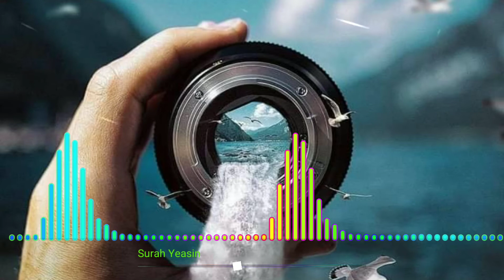Surah Yeasin ***SP voice of kids ***